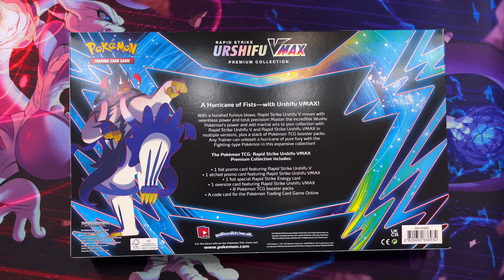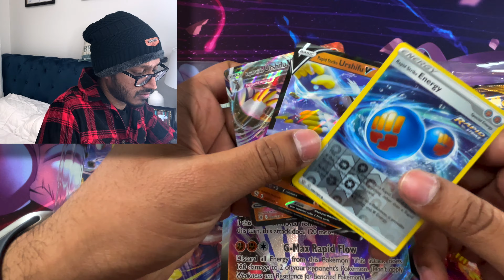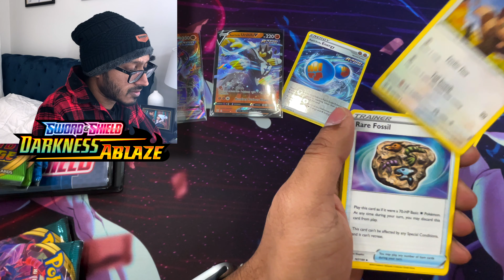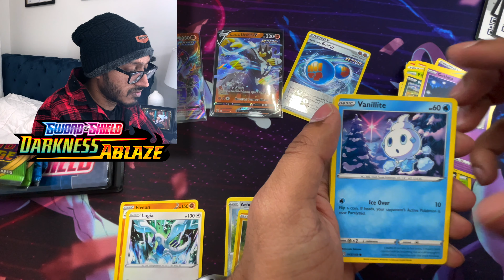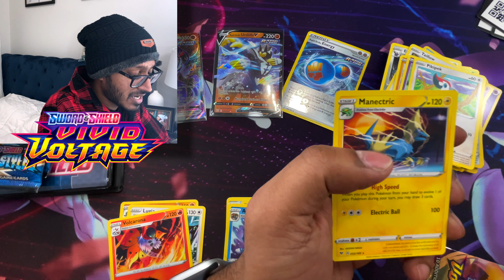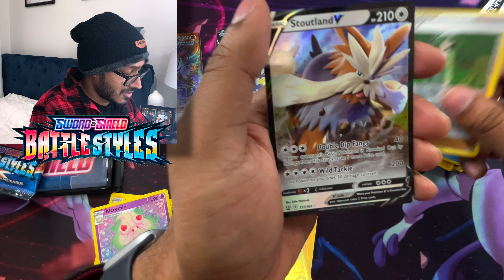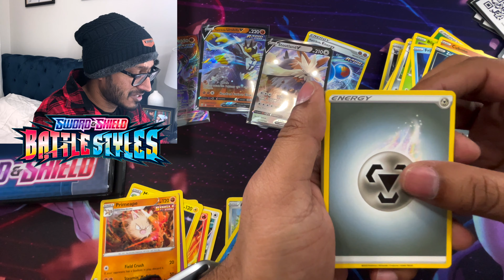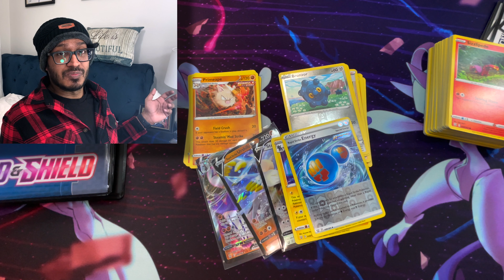OPENING BATTLE STYLES RAPID STRIKE URISHIFU VMAX ULTRA PREMIUM COLLECTION BOX!!!!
How is it going guys!

Hope you are all doing well! Today we are OPENING BATTLE STYLES RAPID STRIKE URISHIFU VMAX ULTRA PREMIUM COLLECTION BOX!

Hope you guys enjoy the unboxing!

It's one of the best ways to help me out!

Help me achieve my Milestone!

Hey I'm Jey-C! I’m all about collecting Pokemon Cards! My Goal is to become to collect all 898 Pokemon TCG Cards to fill up my National Pokedex Binder and become the best Pokemon TCG Researcher in all of Canada! :D